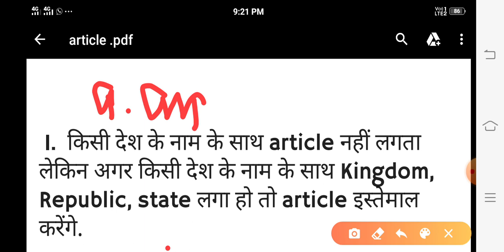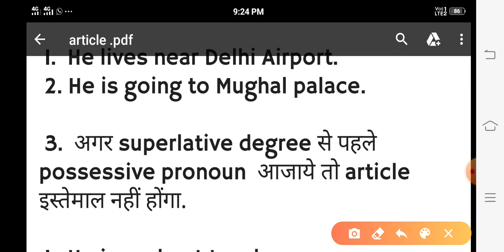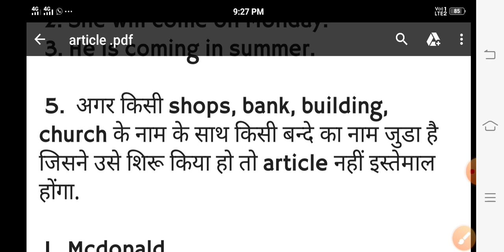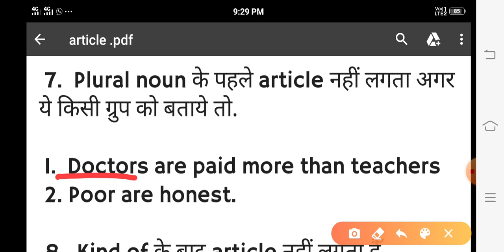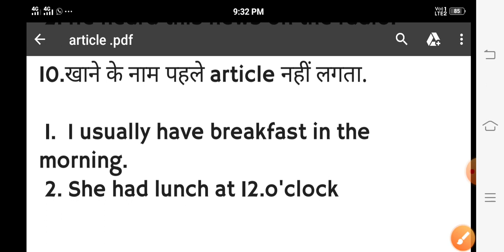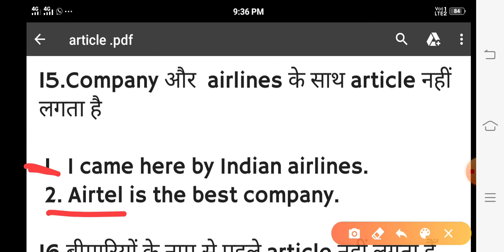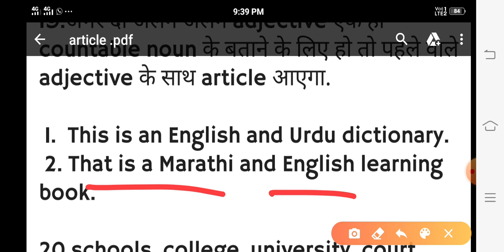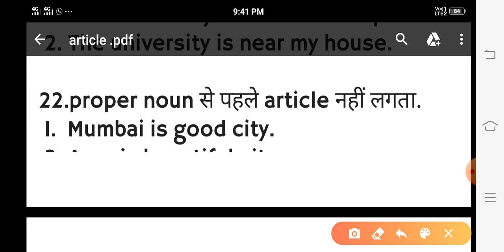|| Articles कहाँ इस्तेमाल नहीं होते है ||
article kahan nahi lagta hai,
Articles kaha nahi lagta hai,
articles Kahan nahin lagta hai,
article kahan use nahi hota hai,
Where does not article use,
article kahan aur kyon nahi lagta hai,
aakhir article kahan nahi lagta hai,
article kyon aur kaise lagta hai,
omission of the Articles,
omission of the article kya hota hai,
omission of the article kya hai,
what is omission of the article,

Best English Coaching in Mukherjee Nagar,
Best English Coaching in Delhi,
Best English teacher in Delhi,
English for SSC CGL,
SSC English classes in Delhi,
best English coaching for SSC in Delhi,
best SSC coaching in Delhi,
best test series for SSC cgl,
best English classes for SSC cgl
SSC cgl English,
SSC coaching classes in English,
SSC coaching classes in Delhi,
SSC coaching classes in mukherjee Nagar,
SSC coaching online,
best classes for English,